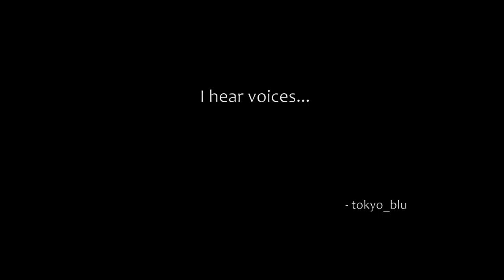The Division - Queens Tunnel Camp 01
Here we are! The Queens Tunnel Camp mission. Brandon and I meet up against some of the LMB (Last Man Battalion) baddies. Come on along as we show them who actually is BOSS!

tom clancy
tech wing
Times SquarePower relay
medical
SRS
marksman
shotgun
security
post office
hostage rescue
crafting
weapon
modding
Hudson
Refugee
camp
Broadway
Emporium
Amherst
apartment
gear
set
score
high end
gear
specialized
standard
worn
Police
academy
underground
part
dark zone
dollars mission
Warren Gate Power Plant
Lexington Event Center
party
concert hall
sticky bomb
SVD
Rooftop Comm Relay
mod
coop co-op
sniper
Queens
Tunnel
Camp
battalion
last
man
turret